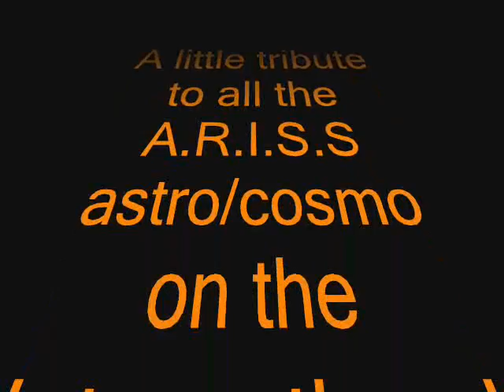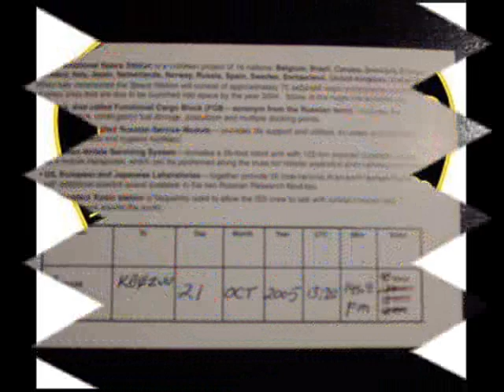NA1SS pictures and audios (voice, packet, Suitsat)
various pictures of  the ISS and several of her crew from the past  years, plus  audio of  suitsat, packet, and  bill mcarthur talking to ham radio operators